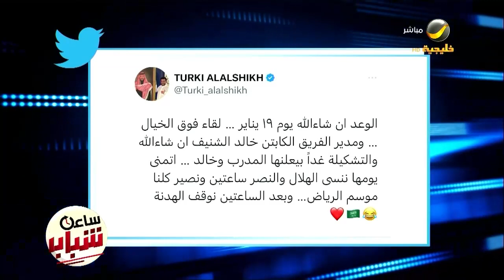آل الشيخ: الوعد ان شاءالله يوم ١٩ يناير … لقاء فوق الخيال … ومدير الفريق الكابتن خالد الشنيف